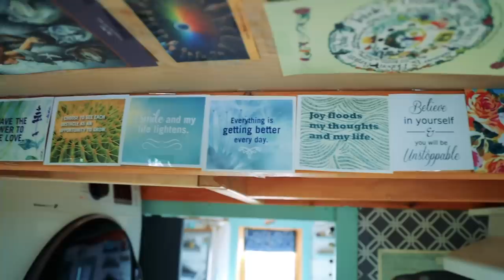Simple Living In Artistic Tiny Home With Huge Greenhouse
After moving from Toronto to Victoria, Natasha and her daughter were looking for a fresh start and a new lifestyle. A desire to simplify life, create more free time and live closer to nature lead them to the decision to build a tiny house on wheels where it is now situated on a beautiful rural property in the Cowichan Valley.

The mother / daughter duo managed to find an incredible parking spot for their tiny house, parking up next to a huge greenhouse where they use permaculture principles to grow their food and even a little farm stand where they can sell their produce, giving them the ability to make some additional income.

Find out more about this tiny house and other on our

The tiny house itself is beautifully built. Designed have three seperate rooms, giving the mother, daughter and a guest their own sleeping space, the home is artistically constructed with lots of beautiful personal touches which really help to make the tiny house a home.

I hope you enjoy the video tour of this beautiful tiny home on wheels. To find out more about this home, be sure to follow Natasha’s journey on her

Presented and Produced by: Bryce Langston
Camera: Bryce Langston & Rasa Pescud
Editing: Rasa Pescud